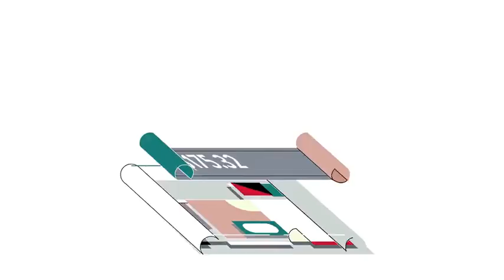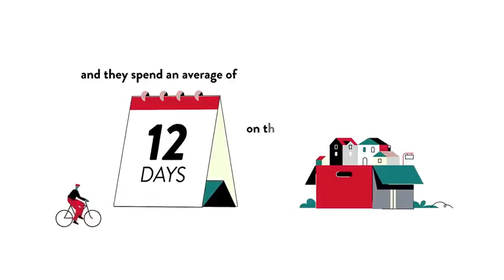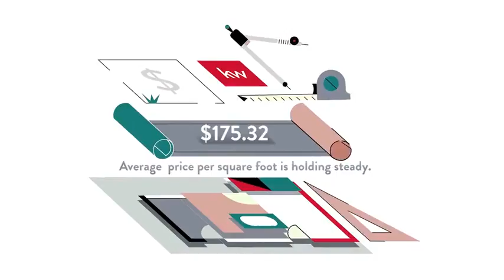The Ridings At Blue Spring, Chantilly, VA, US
The Ridings At Blue Spring, Chantilly, VA, US Video Real Estate Market Update.  Presented by Twenty-Three Homes with Glenn and Gift. Northern Virginia Real Estate,
Gift Thongpia,
Glenn Hughes,